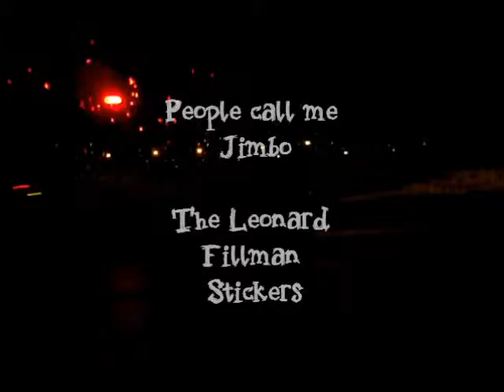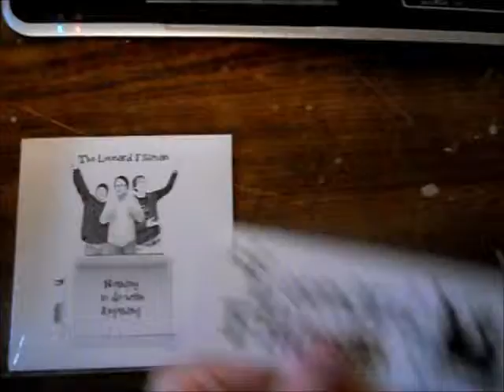TLF Stickers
The Leonard Fillman official stickers!